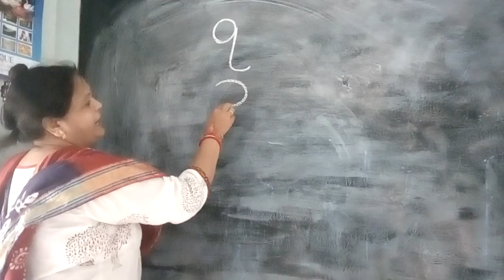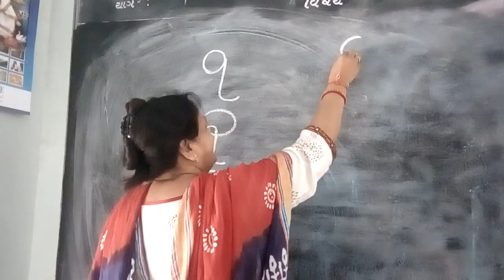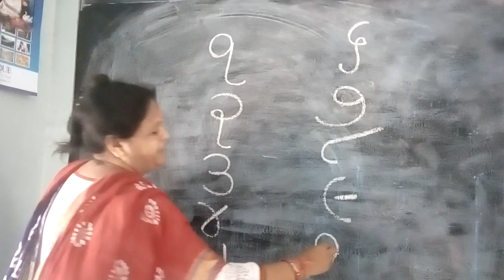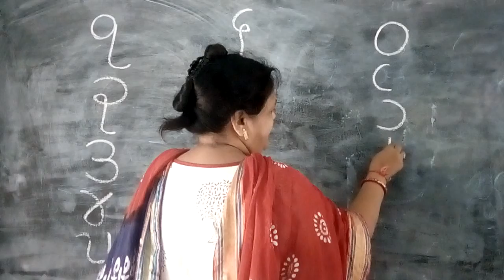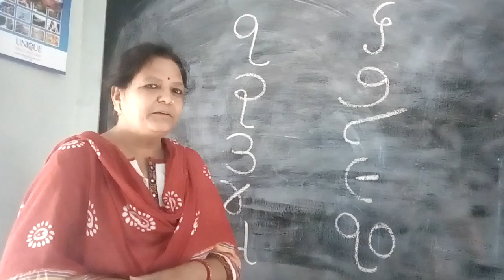૧ થી ૧૦ અંક જ્ઞાન